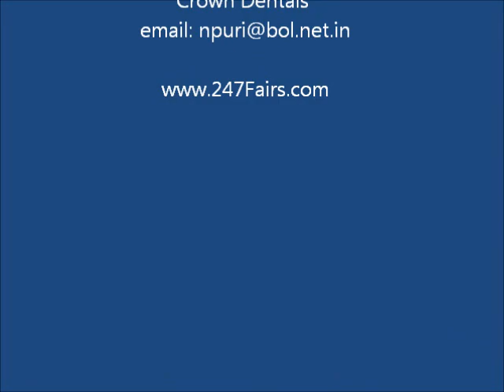Crown Dentals at Dental Expo Delhi DENTISTRY practicing Dentist FAMDENT famdent.com